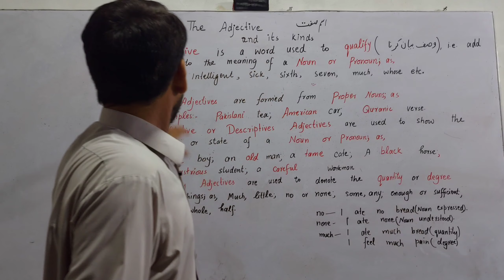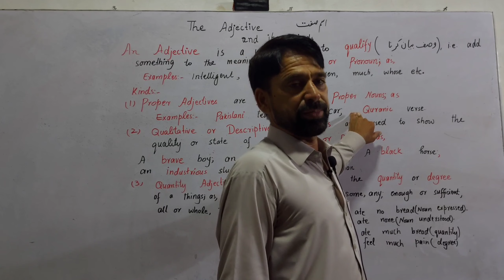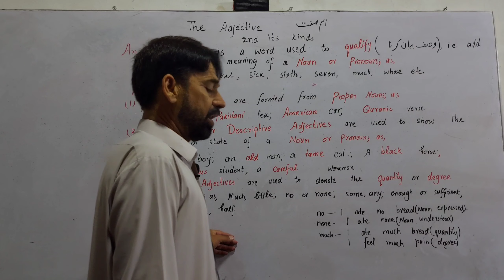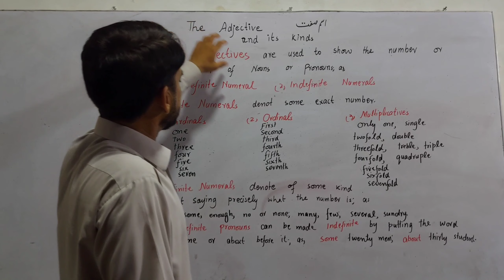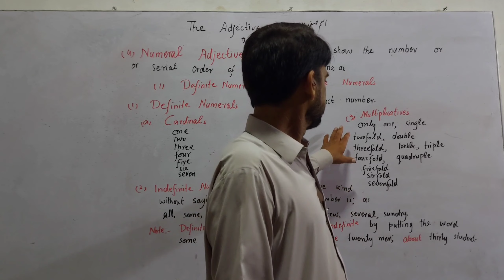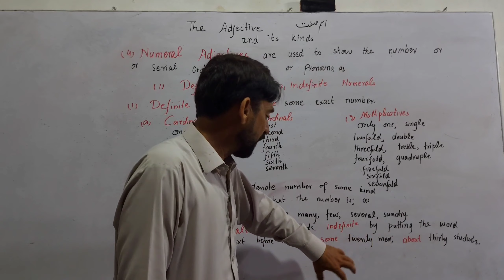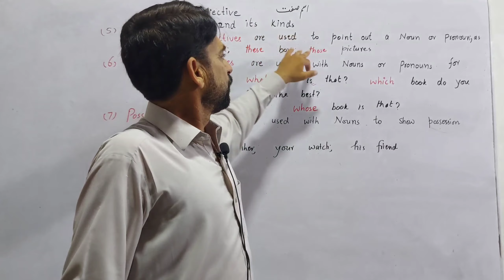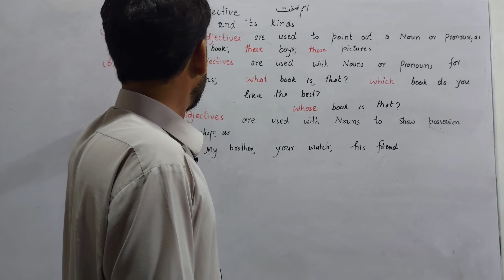The Adjective and Its Kinds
The Adjective and all its kinds explained exhaustively.
Adjective and the Types of Adjectives have been thoroughly explained with examples. The following Types of Adjectives have been Explained:

Adjectives of Quality
Adjectives of Quantity
Numeral Adjectives or Adjectives of Number
Demonstrative Adjectives
Interrogative Adjectives
Proper Adjectives
Possessive Adjectives

Differenciation has also been made between Demonstrative Adjectives and Demonstrative Pronouns

Interrogative Adjectives and Interrogative Pronouns

Definite Numeral Adjectives and Indefinite Numeral Adjectives

Types of Adjectives in English Grammar is an Extremely important topic and Types of Adjectives have been explained here.